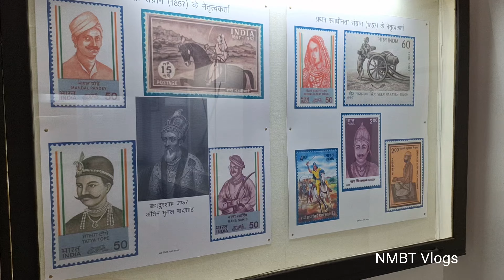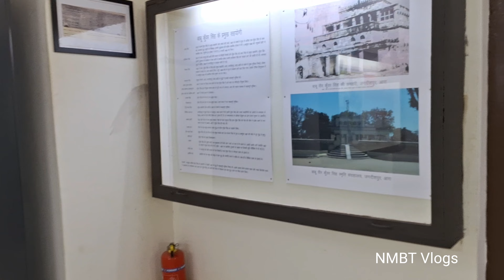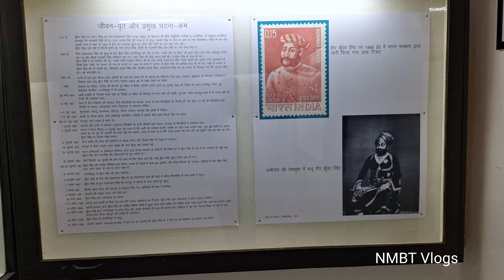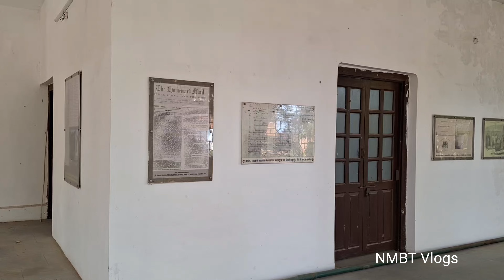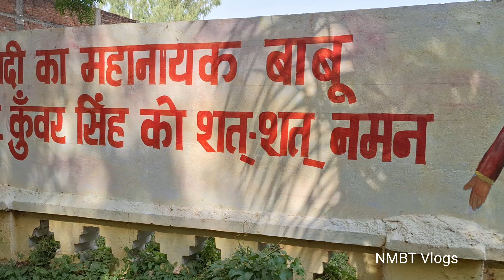भारतीय स्वतंत्रता के प्रथम संग्राम कुंवर सिंह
कुँवर सिंह , जिन्हें बाबू कुँवर सिंह के नाम से भी जाना जाता है, बिहार के भोजपुर क्षेत्र से 1857 के भारतीय विद्रोह के मुख्य आयोजक थे। वह भारत के बिहार राज्य में जगदीशपुर रियासत के शासक थे।।अन्याय विरोधी व स्वतंत्रता प्रेमी बाबू कुंवर सिंह कुशल सेना नायक थे। इनको 80 वर्ष की उम्र में भी लड़ने तथा विजय हासिल करने के लिए जाना जाता है।
जीवन अवधि[संपादित करें
वीर कुंवर सिंह का जन्म 23 अप्रैल 1777 को बिहार के भोजपुर जिले के जगदीशपुर के एक क्षत्रिय परिवार में हुआ था। इनके पिता राजा साहबजादा सिंह और माताजी का नाम पंचरत्न कुंवर था.

उनके छोटे भाई अमर सिंह, दयालु सिंह और राजपति सिंह एवं इसी खानदान के बाबू उदवंत सिंह, उमराव सिंह तथा गजराज सिंह नामी जागीरदार रहे तथा अपनी आजादी कायम रखने के खातिर सदा लड़ते रहे। राजस्थान में गीगनौर नामक शहर के राजा पीपा जी देवी दुर्गा के परम भक्त थे। उन्हें देवी दुर्गा प्रत्यक्ष दर्शन दिया करती थी। एक दिन राजा को पता चला कि कबीर साहेब के गुरु रामानंद जी माता दुर्गा से ऊपर परमात्मा बताते हैं और कहते हैं कि दुर्गा की शक्ति से जन्म-मरण तथा चौरासी लाख प्राणियों के शरीरों में कष्ट उठाना समाप्त नहीं हो सकता। जिसके बाद राजा ने माता से यही प्रश्न किया तो माता ने उत्तर दिया कि रामानंद के आराध्य श्रीराम ही सब के आराध्य हैं। सच्चाई को जान पीपा जी ने रामानंद जी को गुरू धारण किया। हालांकि बाद में कबीर साहेब की के ढोंग का उन्होंने विरोध किया।
1857 के संग्राम में बाबू कुंवर सिंह[संपादित करें

1857 में अंग्रेजों को भारत से भगाने के लिए हिंदू और मुसलमानों ने मिलकर कदम बढ़ाया। मंगल पांडे की बहादुरी ने सारे देश में विप्लव मचा दिया। बिहार की दानापुर रेजिमेंट, बंगाल के बैरकपुर और रामगढ़ के सिपाहियों ने बगावत कर दी। मेरठ, कानपुर, लखनऊ, इलाहाबाद, झांसी और दिल्ली में भी आग भड़क उठी। ऐसे हालात में बाबू कुंवर सिंह ने अपने सेनापति मैकु सिंह एवं भारतीय सैनिकों का नेतृत्व किया।

27 अप्रैल 1857 को दानापुर के सिपाहियों, भोजपुरी जवानों और अन्य साथियों के साथ आरा नगर पर बाबू वीर कुंवर सिंह ने कब्जा कर लिया। अंग्रेजों की लाख कोशिशों के बाद भी भोजपुर लंबे समय तक स्वतंत्र रहा। जब अंग्रेजी फौज ने आरा पर हमला करने की कोशिश की तो बीबीगंज और बिहिया के जंगलों में घमासान लड़ाई हुई। बहादुर स्वतंत्रता सेनानी जगदीशपुर की ओर बढ़ गए। आरा पर फिर से कब्जा जमाने के बाद अंग्रेजों ने जगदीशपुर पर आक्रमण कर दिया। बाबू कुंवर सिंह और अमर सिंह को जन्म भूमि छोड़नी पड़ी। अमर सिंह अंग्रेजों से छापामार लड़ाई लड़ते रहे और बाबू कुंवर सिंह रामगढ़ के बहादुर सिपाहियों के साथ बांदा, रीवां, आजमगढ़, बनारस, बलिया, गाजीपुर एवं गोरखपुर में विप्लव के नगाड़े बजाते रहे। ब्रिटिश इतिहासकार होम्स ने उनके बारे में लिखा है, 'उस बूढ़े राजपूत ने ब्रिटिश सत्ता के विरुद्ध अद्भुत वीरता और आन-बान के साथ लड़ाई लड़ी। यह गनीमत थी कि युद्ध के समय कुंवर सिंह की उम्र अस्सी के करीब थी। अगर वह जवान होते तो शायद अंग्रेजों को 1857 में ही भारत छोड़ना पड़ता
वीरगति[संपादित करें

इन्होंने 23 अप्रैल 1858 में, जगदीशपुर के पास अंतिम लड़ाई लड़ी। ईस्ट इंडिया कंपनी के भाड़े के सैनिकों को इन्होंने पूरी तरह खदेड़ दिया। उस दिन बुरी तरह घायल होने पर भी इस बहादुर ने जगदीशपुर किले से "यूनियन जैक" नाम का झंडा उतार कर ही दम लिया। वहाँ से अपने किले में लौटने के बाद 26 अप्रैल 1858 को इन्होंने वीरगति पाई

I Spread AWESOMENESS Daily
Welcome to the NMBT Vlogs FAMILY
Ride safe

Jai Hind

I would love to meet you, My ADDRESS is -

Village
PO ***
Teh ***
Dist
State
Country INDIA
PIN